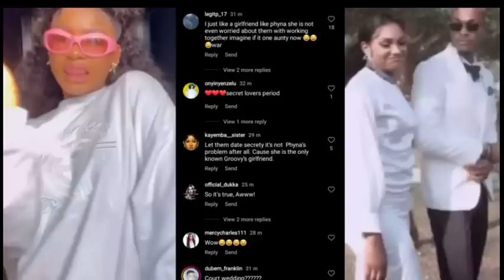Groovy & Chomzy's matching outfits spotted together causes mixed reactions on social media.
Your Favourite Celebrities News Update, BBNAIJA Season7 Ex-Housemates, Phyna, Groovy and Chomzy.